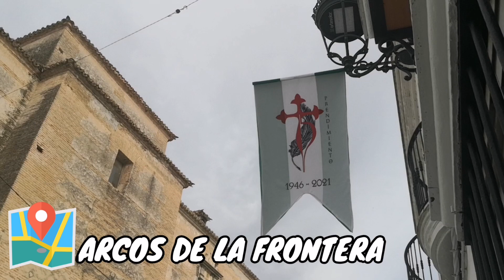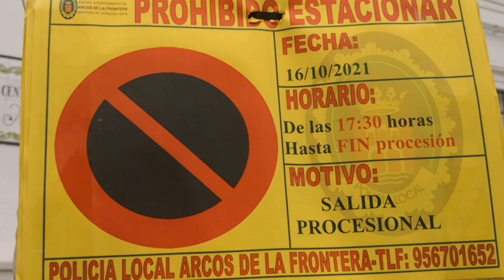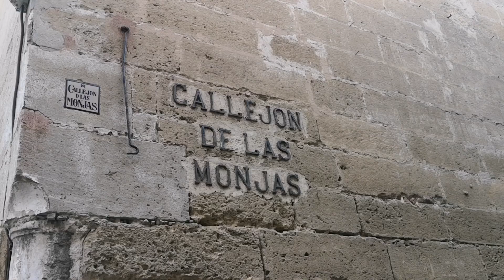PRENDIMIENTO DE ARCOS SALIDA EXTRAORDINARIA 75 ANIVERSARIO| LAS SALIDAS MÁS DIFÍCILES SEMANA SANTA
El Prendimiento de Arcos tiene una de las salidas más complicadas de la Semana Santa de Andalucía. Asisto a la procesión extraordinaria por el 75 aniversario de la Hermandad de Arcos de la Frontera.